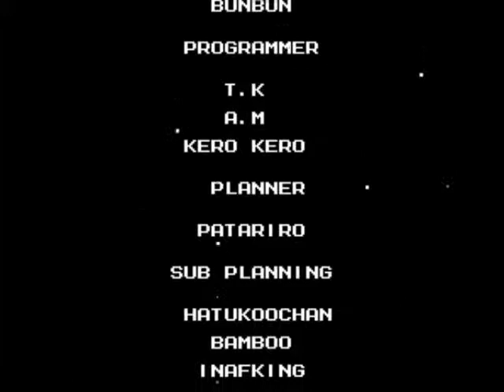Megaman 3: Wily's Castle and Ending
0:27 Stage 1 (Turtle-Maker)
5:24 Stage 2 (Yellow Devil)
10:23 Stage 3 (Holographic Clones)
15:14 Stage 4 (Robot Masters)
21:27 Stage 5 (Dr. Wily)
24:42 Ending

This is his castle... I wonder what REALLY happened to Protoman... ..NO TIME FOR THAT! I need to recover Gamma before Wily does something to him!

The first stage isn't too much. The Turtle-making robot machine is... an interesting concept... Shadow Blade the all of the robo-turtles it makes, and you'll beat him easily.

The second stage is a little tricky; watch for the tricky falling platforms. The bos... The Yellow Devil returns for another round. Hit his eye with Hard Knuckle. KEEP HAMMERING IT!

The third stage = Easy freebies! The boss is... You. ALOT of you. One of them is the REAL target, so hit that one with... whatever you want.

Fourth Stage is just to weaken you a little. AND THEN you fight the robot masters (as always...) . Defeat them all, and chase after Wily!

...In the fifth stage~! They give you PLENTY of power-ups. His crab robot isn't THAT difficult. Shoot the little cannon on the bottom (Spark Shock), and then hit the Machine's cockpit (Hard Knuckle). He's Beaten!!

...A dummy robot! That wasn't him! The sixth stage lets you FULLY recover, and then you fight the FINAL BOSS: Gamma. Use Rush-Coil to get on the ledge, then Hard Knuckle Gamma's head. After that's destroyed, Wily will control it manually. You COULD try HArd Knuckle againm or maybe even Search Snake...
...But use Top Spin. YES!! YOU HEARD ME! Use your Rush-Jet to get above him, and then use the Top Spin to deal INSANE damage to Wily directly. After that, he'll be finished.

...Sadly, we never know what happened to the real Protoman... He may still be wandering the world... ...actually, He jumps in and rescues Megaman form certain death. He's most likely OK, so don't worry about him.